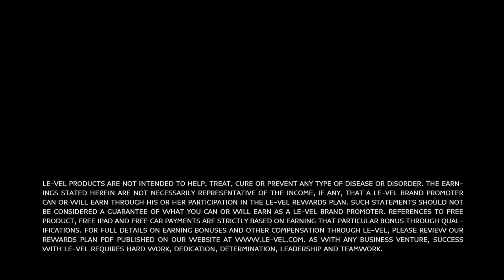60 Seconds to Success Go after it like your life depends on it because it does!